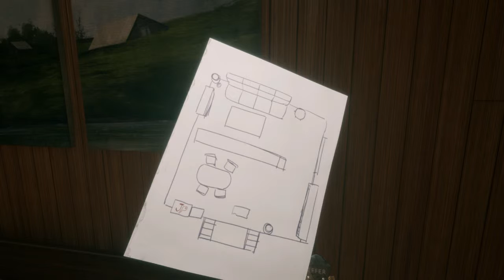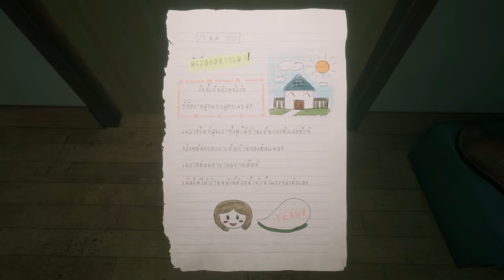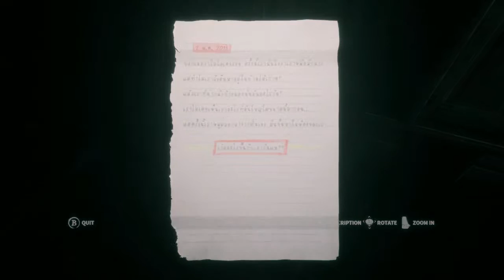HOME SWEET HOME : (Part One) WHAT IS THIS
Inspired by real-world Thai mythology and beliefs It's the first in a series of terrifying narrative-driven first-person horror games...…..according to it's description